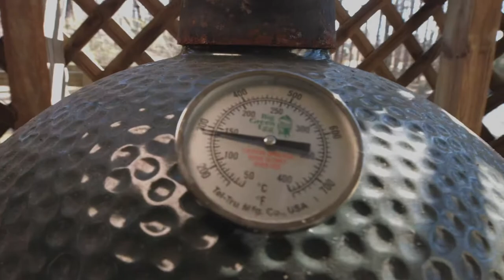Sear the steak music video by Grilling In the Name Of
How to grill a tomahawk steak